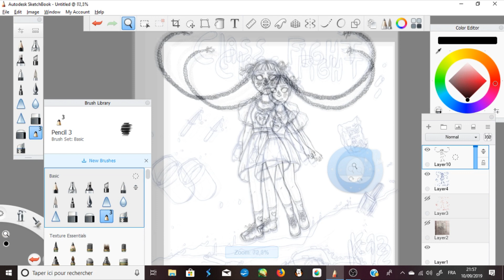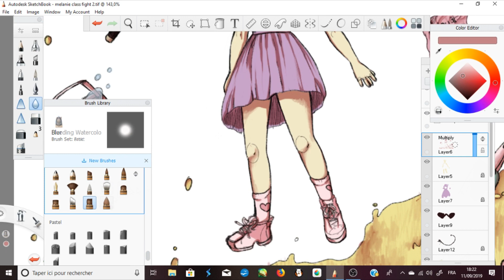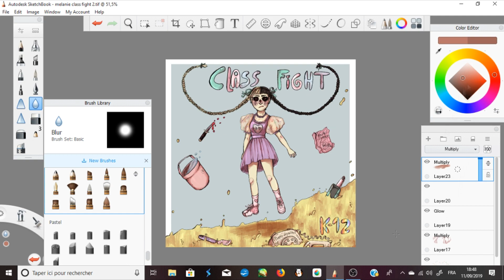Speedpaint-Class Fight 【k-12】-Melanie Martinez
Yeah,so, I gave myself this challenge where I have to illustrate every k-12 song so If you wanna see the drawing for wheels on the bus and the rest of the drawing that will arrive soon follow me on insta @madi_the_insane_drawer

Song: Class Fight